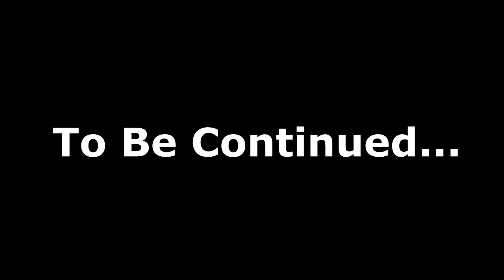FALLOUT 3 - PART 3 - The End Of Megaton - HippoCritics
After that disappointing night with that hooker, i plan to blow the fuck out of megaton ... along with that hooker, gob and the nosey sheriff! The hippocritics continue to roam the wastes trying to level up their explosives to blow up megaton. we go on a shopping spree, meet some unpolite mole rats and reach the wonderful resort owned by the famous Allistair.